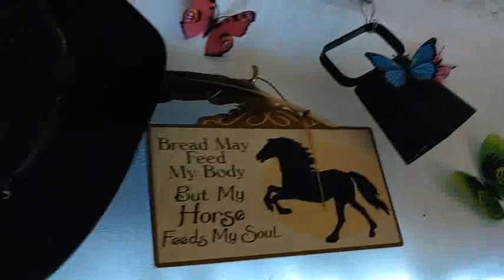Bus Rebuild Part 1~1